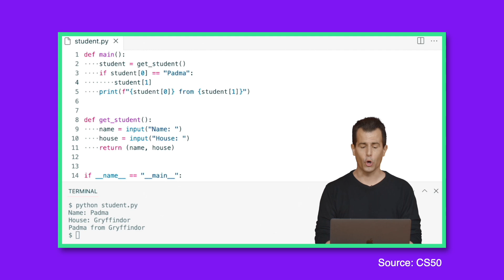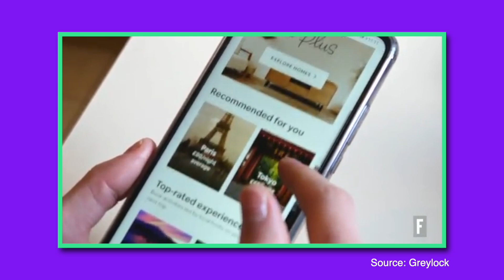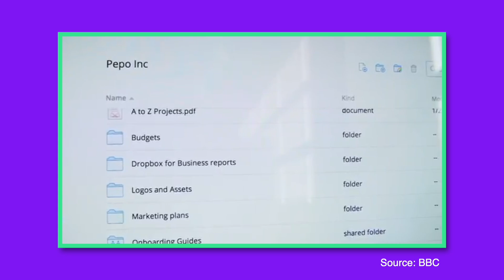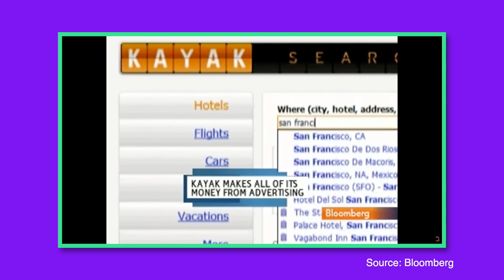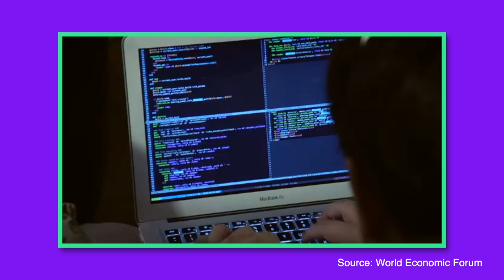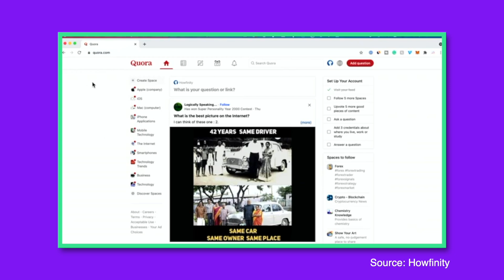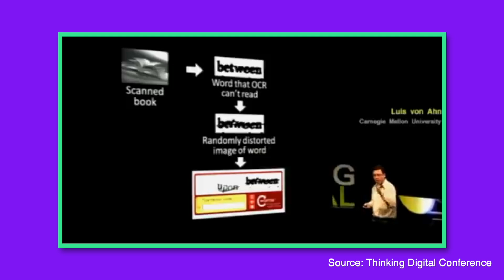cs50 alumni who built $1B companies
0:00 Intro
0:30 What is Harvard's cs50?
0:49 AirBnB
1:36 Instagram
2:11 Dropbox
2:47 Kayak
3:10 Facebook
3:36 OkCupid & Sparknotes
4:07 GitHub
4:59 Quora
5:30 reCaptcha & Duolingo
6:44 Reddit
7:09 What can we learn from them?